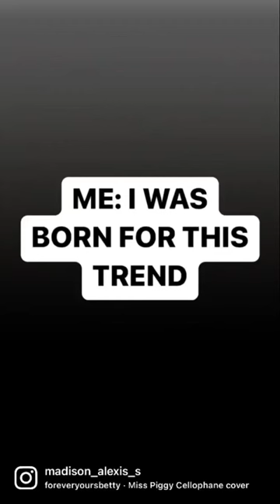Let me do it for you🐶 long nose dog